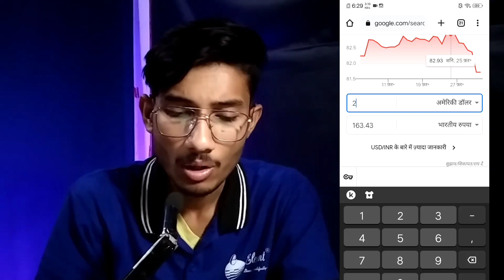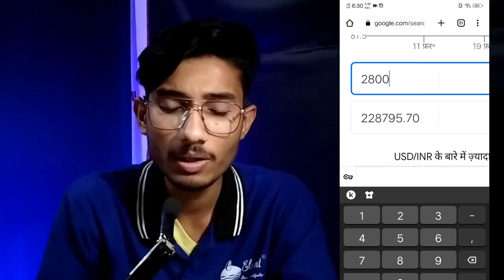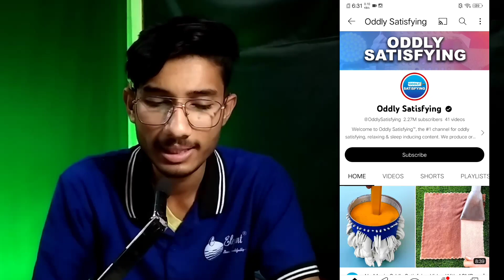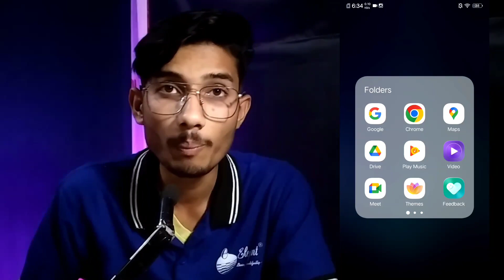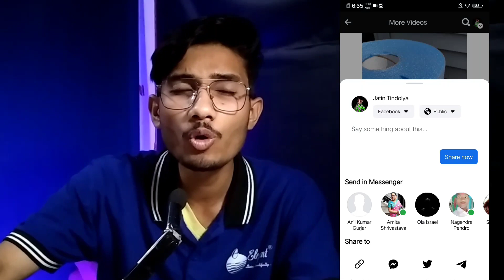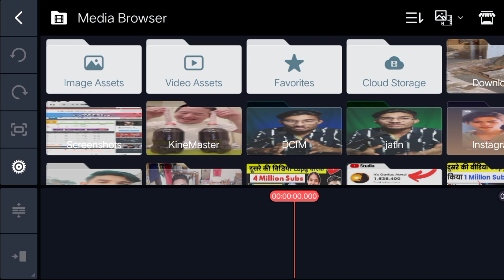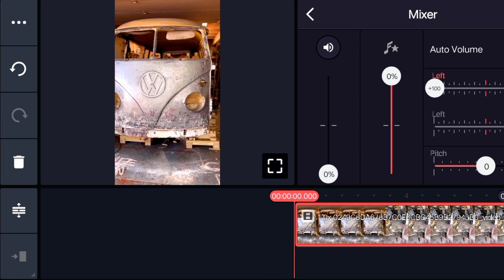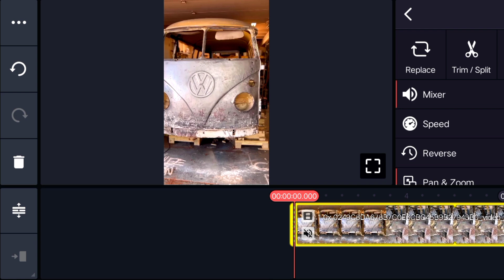यहां से Download करो 2 मिनट का Video बनाओ - Youtube पर डालो ❌ No Face - No Voice - 500% Monetize ✅